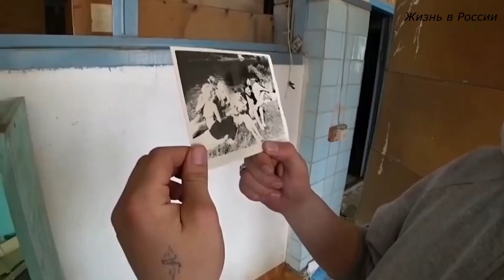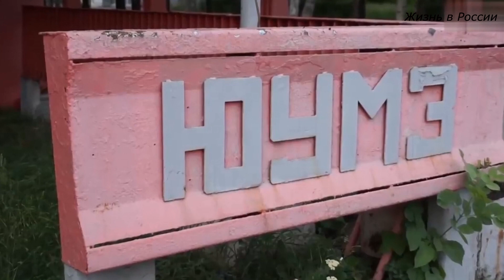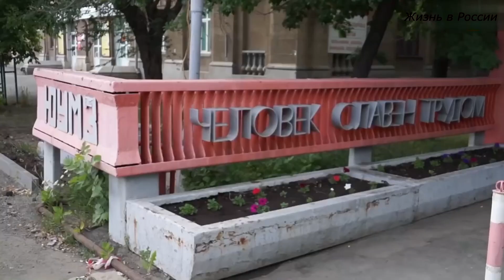ОРСКИЙ СТАБИЛИЗЕЦ: Нет заводов - нет работы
Оренбургская область, город Орск. За последние пару лет тут закрылись сразу несколько крупных предприятий, а десятки тысяч квалифицированных специалистов остались без работы и вынуждены уезжать на заработки в другие города. Огромные территории машиностроительных заводов-гигантов превратились в пустыри и процветающий некогда промышленный центр продолжает деградировать до сих пор, несмотря на все обещания президента и правительства нашей нефтяной сверхдержавы...